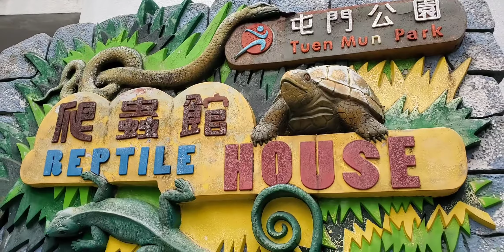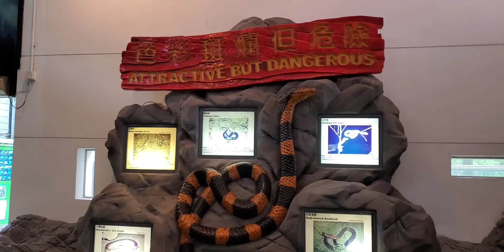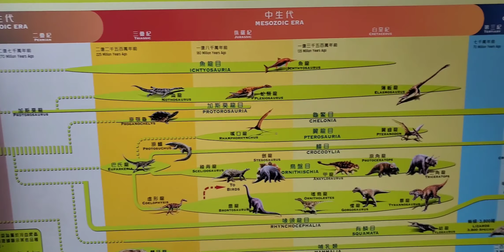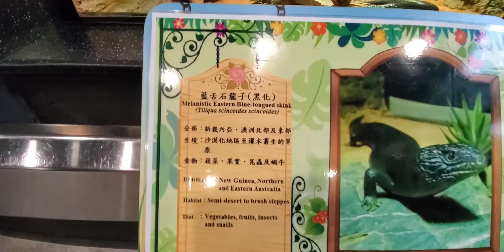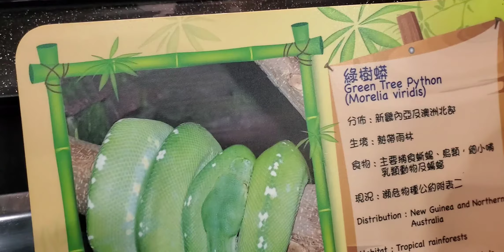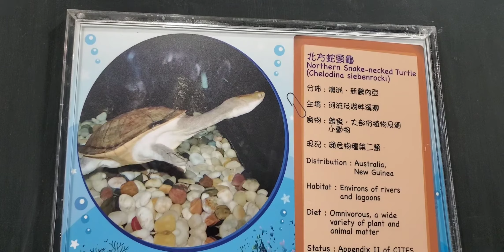Tuen mun Reptile house